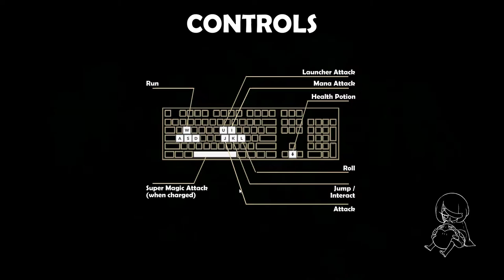Steam F2P Review! Tunche Arena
second video of the series Tunche arena!

Sound clips used:
Male Defeat Sound -Street Fighter 2